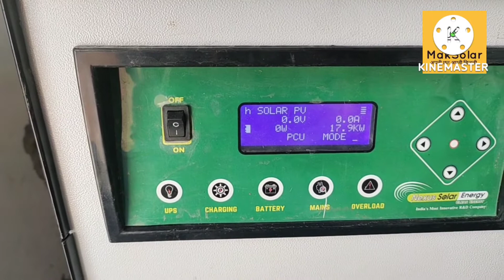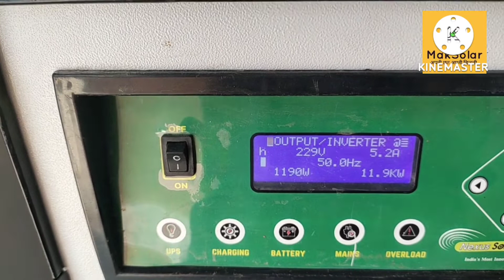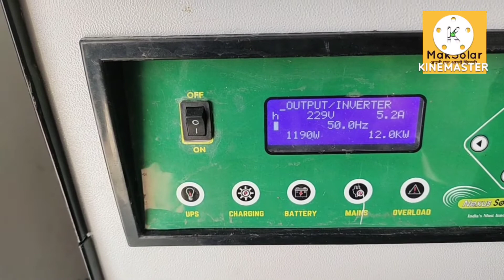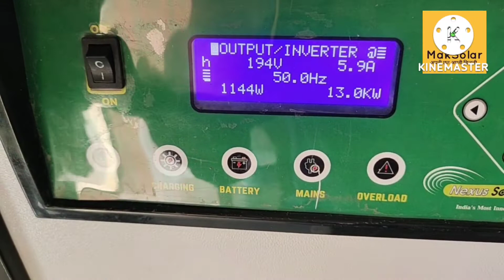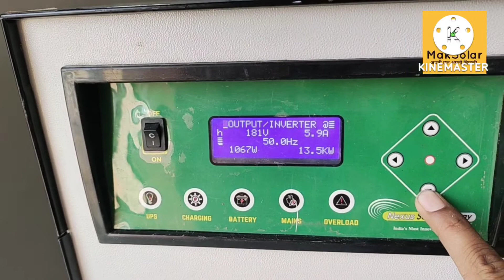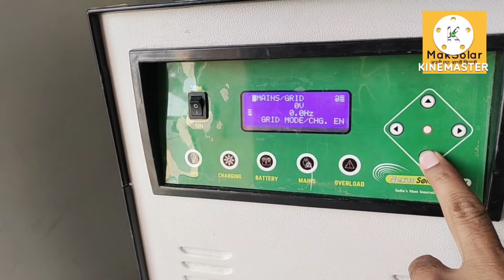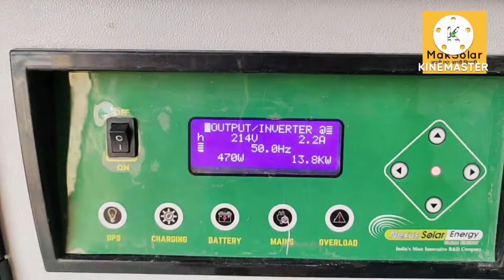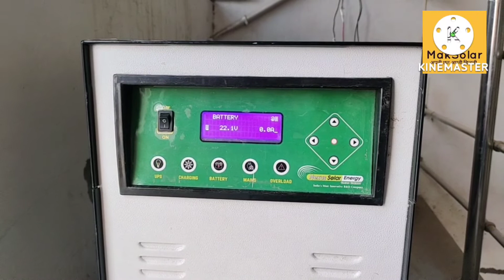Nexus Solar बैटरी बैकअप टेस्ट ।। बिना लाइट,सोलर कितनी देर चलेगी ।। लाइव टेस्टिंग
Hello friends ,

मैं पवन शर्मा MakSolar Systems से आपका अपने youtube चैनल पर स्वागत करता हूँ ।

इस वीडियो में हम नेक्सस सोलर एनर्जी की बैटरी का टेस्ट करेंगे । यह टेस्ट लाइव है । इस टेस्ट में हम यह देखेंगे कि 2 बैटरी हमे कितना बैकअप दे पाती है ।

हम  Nexus 2.5 kva के PCU पर यह लोड टेस्ट करेंगे । और यह देखेंगे कि बिना ग्रिड और सोलर के सपोर्ट के केवल बैटरी से  कितनी देर चल सकता है ।